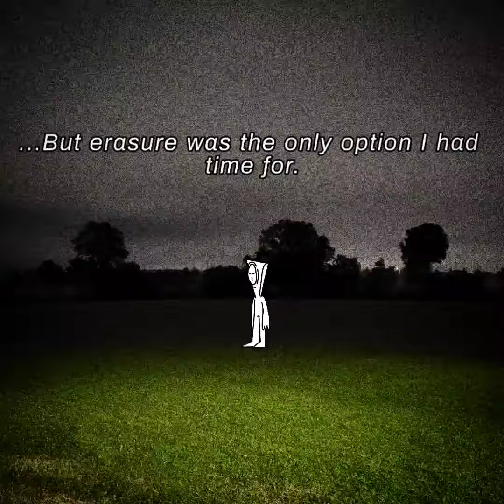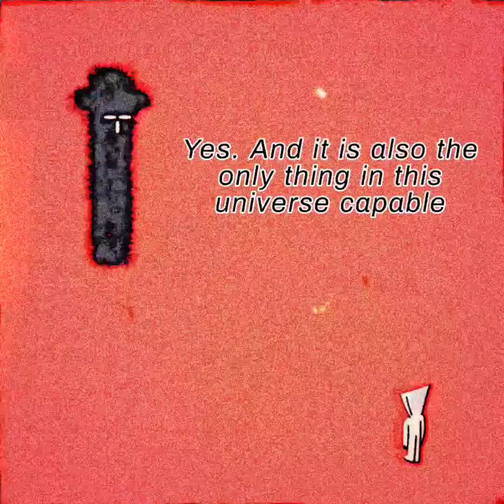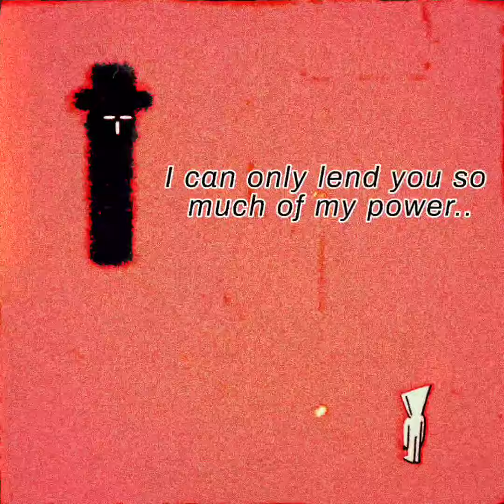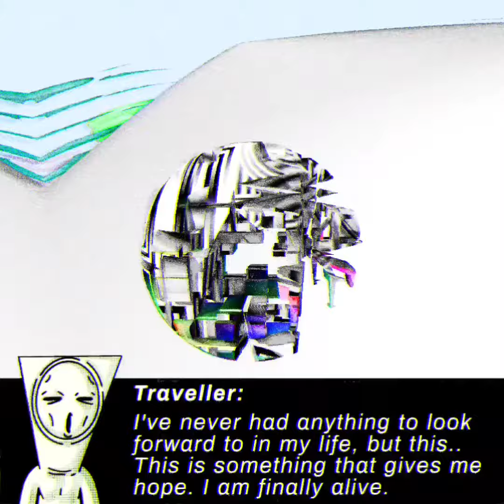Purgaliminal - Higher planes: Part 4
Part 4 is finally here! Been cooking this one up between busy life events for a hot second now, pleased to finally see it released.